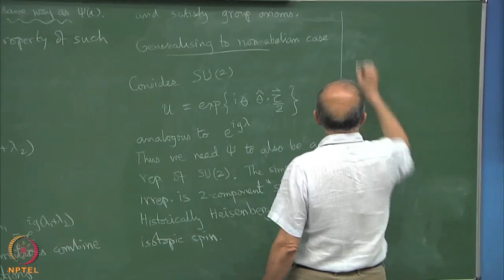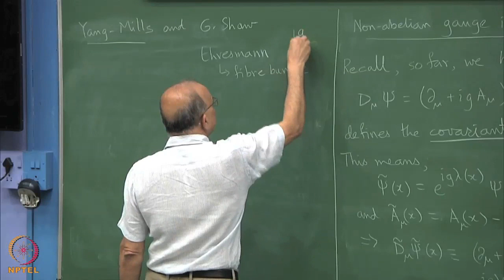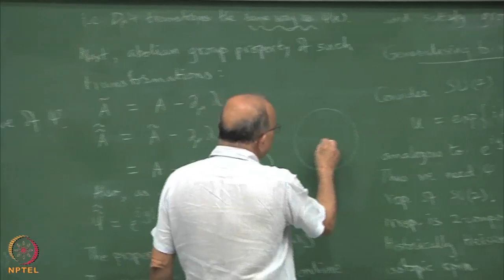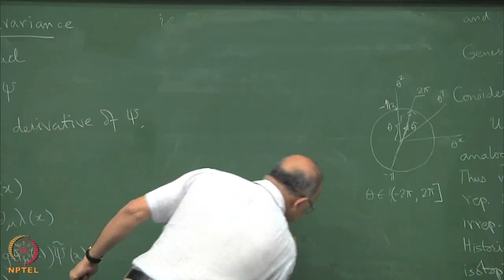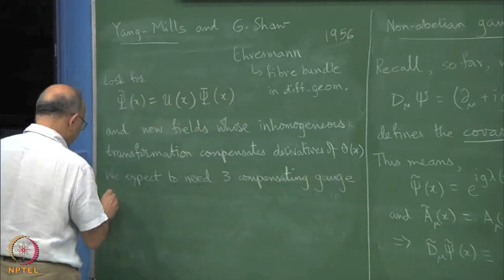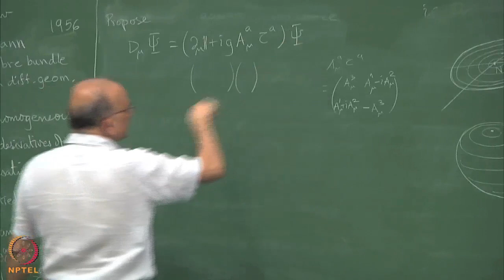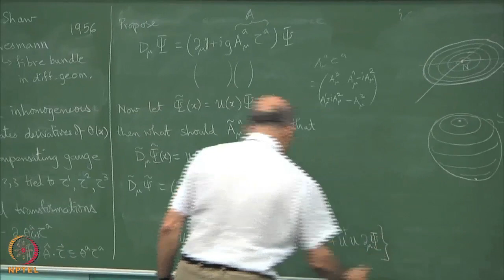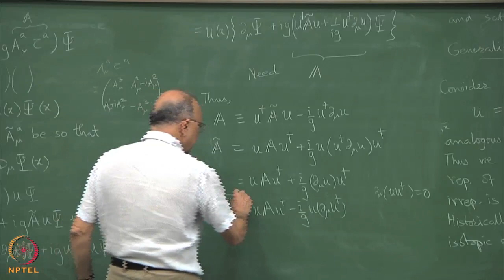Week 6 - Lecture 24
Lecture 24 : Gauge Invariance- Non-abelian case